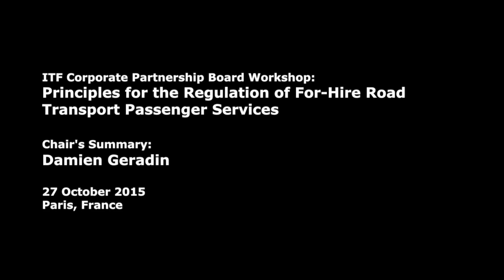Principles for the Regulation of For-Hire Road Transport Passenger Services - Chair's Summary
Summary of the ITF Corporate Partnership Board Workshop on "Principles for the Regulation of For-Hire Road Transport Passenger Services" by Chair Damien Geradin, Founder and Managing Director, EDGE | Legal Thinking.

27 October 2015
Paris, France